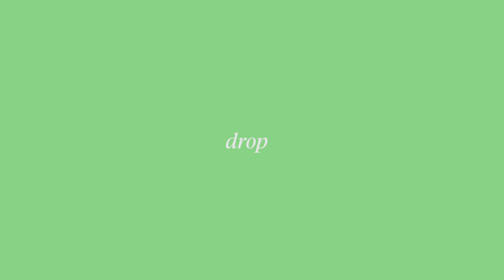Vasudeva - Drop [OFFICIAL VIDEO]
"Drop" is taken from Vasudeva's new album, Generator, out now.

Directed by ONIONSKIN.